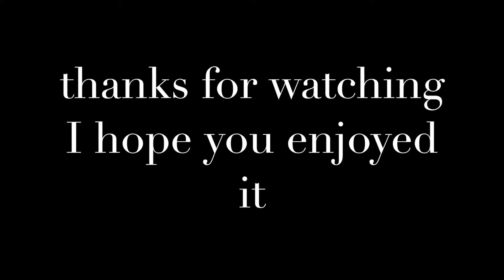Chichester Canal Trip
A Trip Down Chichester Canal

You can see:
Ducks
Swans
Kingfisher
herons
Chichester Cathedral
Cormorant

My camera gear:

Canon 70d

Canon 1200d

Sigma 150-500mm F/5-6.3 lens

Sigma 70-300mm f/4.5-5.6 lens

Canon 18-55mm f3.5-5.6 lens